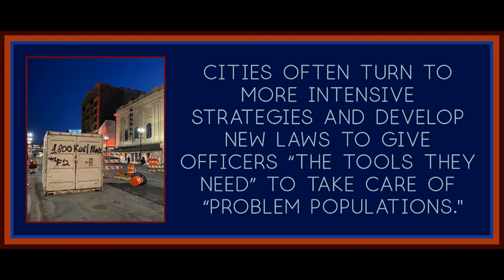Chapter 5 from The End of Policing by Alex S Vitale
Note about the book: I can't in good conscious endorse this book's proposed solutions to policing. The book probably shouldn't be called "The End of Policing", since it merely proposes to shift policing into other areas of government and state sponsored programming under the guise of social work. Certainly I can see the appeal in this response in the immediate, but we know that this type of reformist proposal merely changes the outside appearance of how the state addresses problems of poverty, mental illness, and racism in the short term, while still enforcing the conditions causing these issues. It's not an actual solution, it's merely a sometimes kinder approach in the short term but often it's not even that. The book is lacking any critique of capitalism and it leads to poor conclusions and inadequate solutions that often don't actually make much sense. However, I do think much of the information being provided about how particular reforms have not worked is very useful in helping to understand some of the overarching problems of the institution itself, and for that purpose, this book has some value. It is simply a highly liberal take that fails dramatically because it lacks any real critique of capitalism, which is imperative to understanding the institution of policing fully.